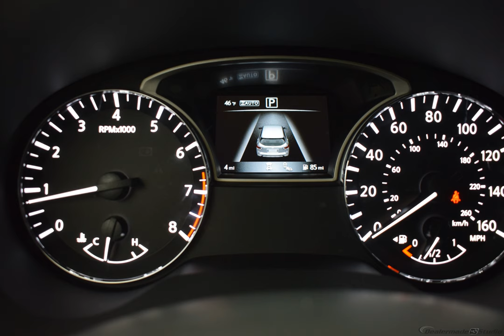2020 Scarlet Ember Tintcoat Nissan Pathfinder 4D Sport Utility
New 2020 Scarlet Ember Tintcoat Nissan Pathfinder 4D Sport Utility Platinum Almond
2020 Nissan Pathfinder Platinum

4WD.

A negotiable documentary service fee of up to $150 may be added to the sale price or capitalized cost. All financing is subject to credit approval. Prices exclude tax, title, and license. Price for this vehicle as equipped does not include charges such as license, title, registration fees, state or local taxes, and negotiable $150 documentation service fee.  Price includes: $1000 - Nissan Customer Bonus Cash - Armada/Pathfinder. Exp. 03/31/2020 $3000 - Nissan Customer Cash - National. Exp. 03/31/2020
Options And Features: